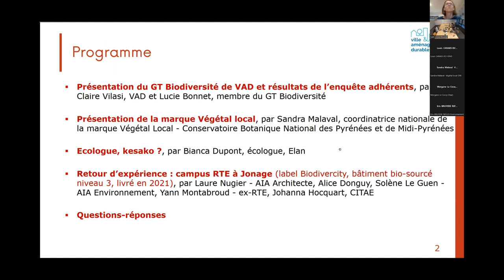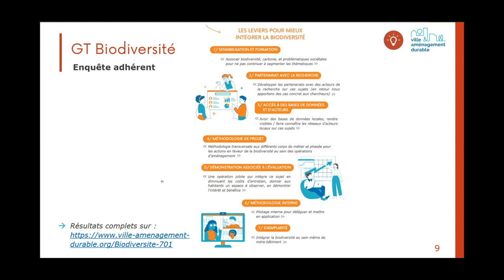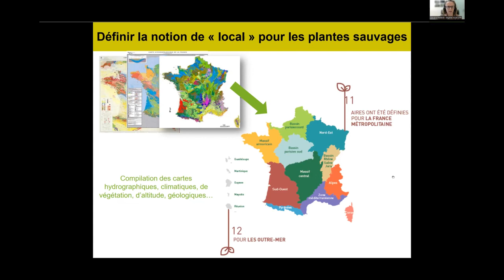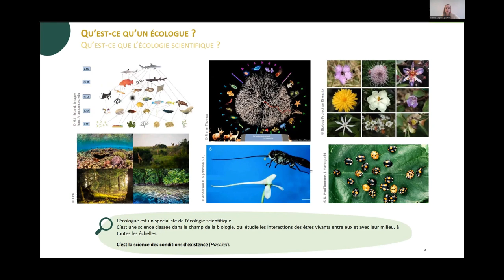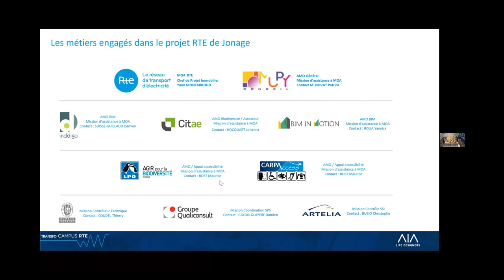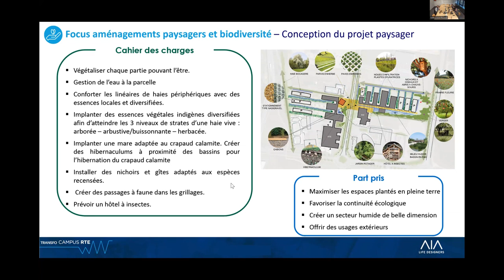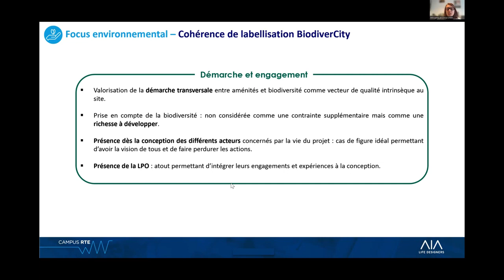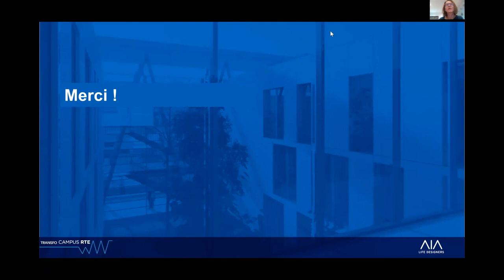[Webinaire] Vendredi c'est biodiv' ! #1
Un cycle de webinaires pour partager les retours d’expériences et mieux prendre en compte la biodiversité dans les projets de construction, rénovation et aménagement !